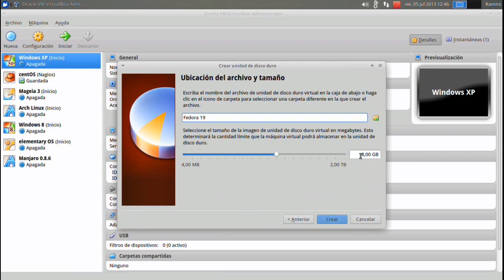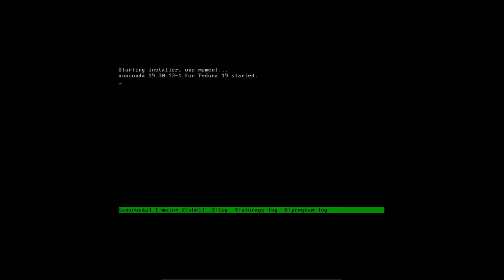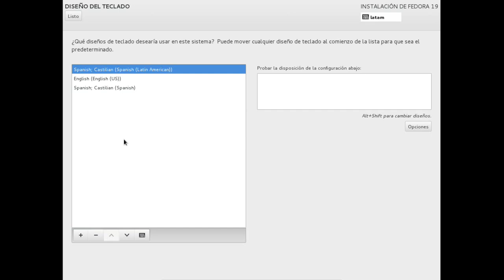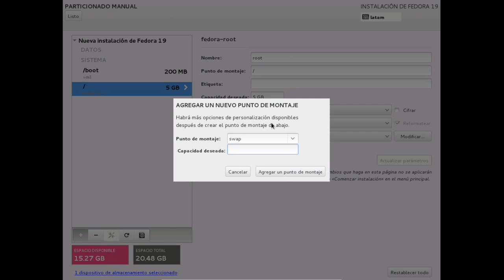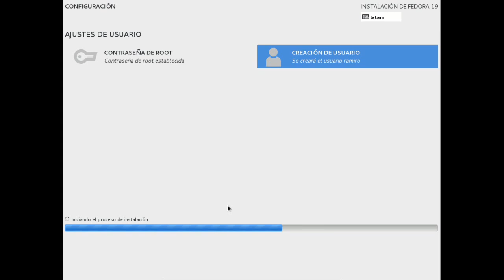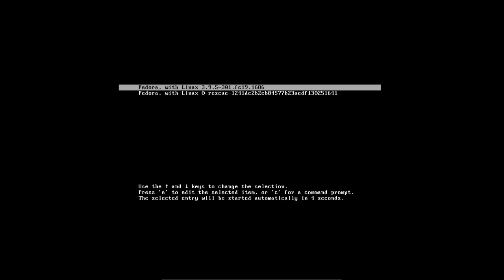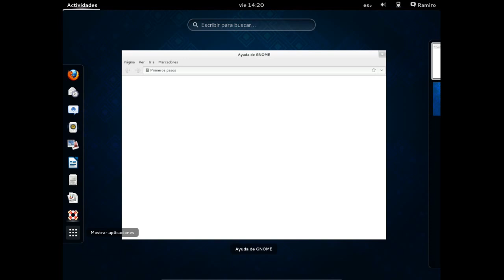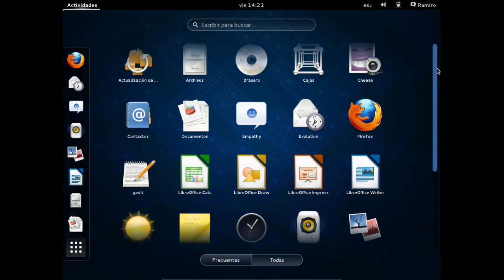Como Instalar Fedora 19 en Virtualbox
Esta es una breve guía de como instalar Fedora 19...